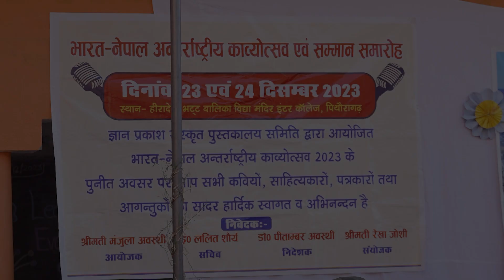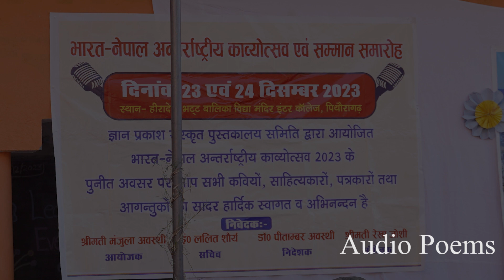Indo-Nepal Literature Festival, Pithoragarh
Indo-Nepal Literature Festival, Pithoragarh || भारत नेपाल अन्तराष्ट्रिय काव्योत्सव-2023 || पिथौरागढ, उत्तराखण्ड, भारत ||